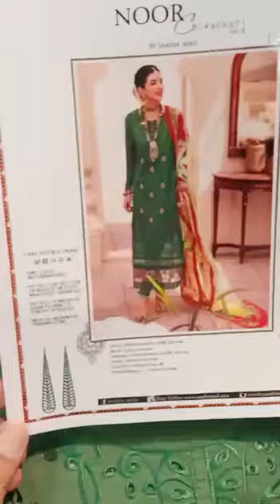Noor by Sadia - Chikankari D11